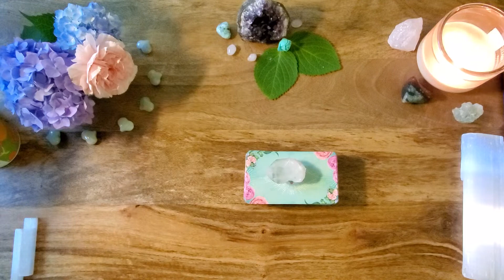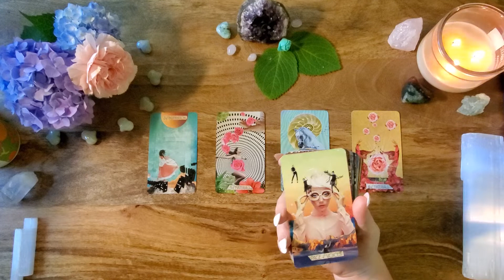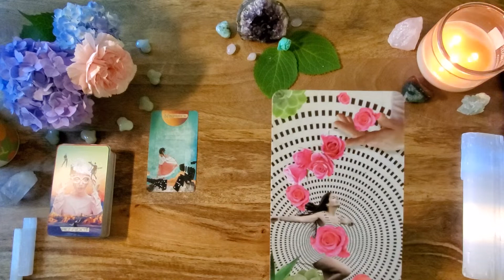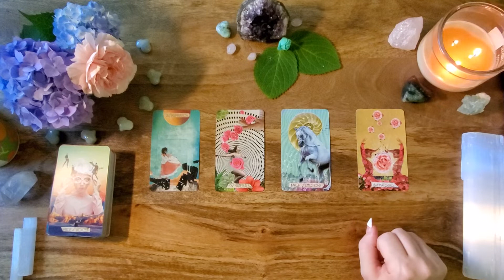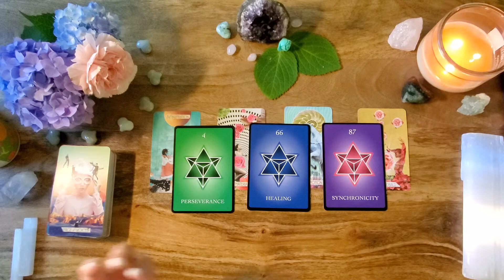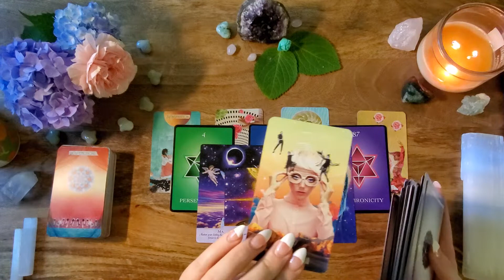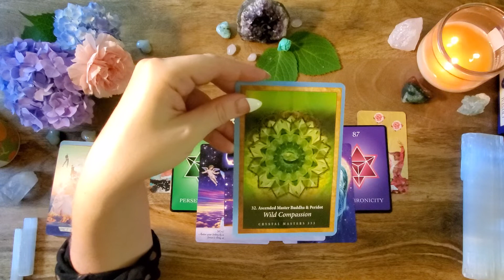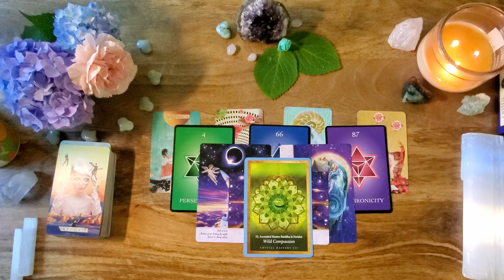Daily Tarot-Healing Your Heart-June 29 2020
❤Donate or book a 20 minute private email/recorded video reading ($50)

The Muse Tarot
Numerology Guidance Cards
Angel Power Wisdom Cards
Crystal Mandala Oracle